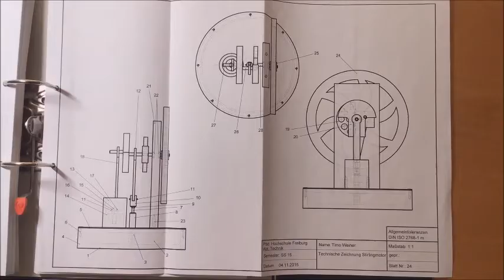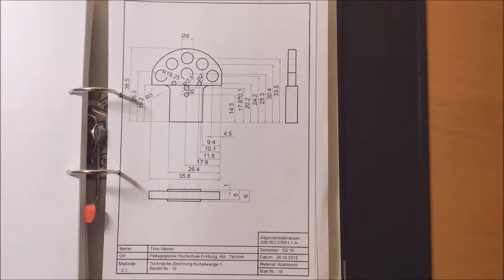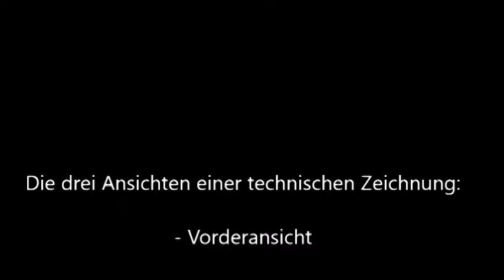Technisches Zeichnen Teil 1: Was ist eine Technische Zeichnung?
In diesem Video wird der frage nachgegangen was eine technische Zeichnung ist.